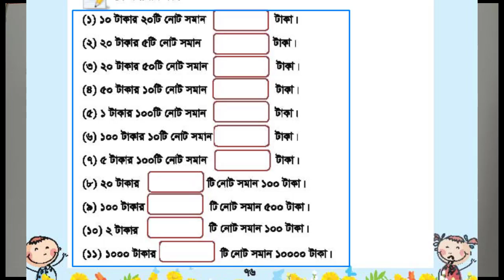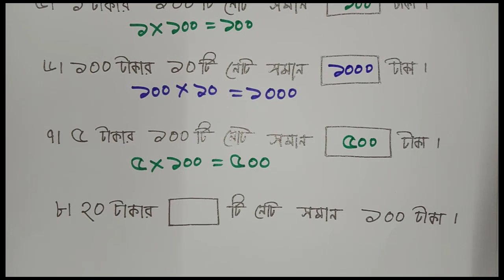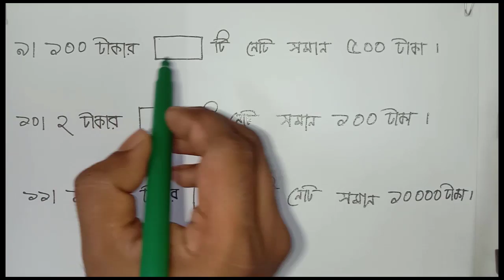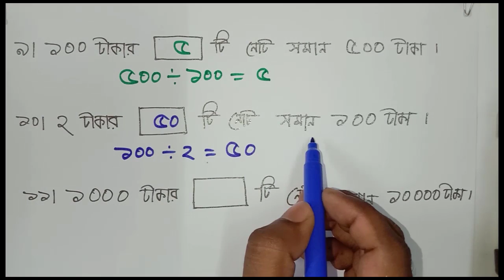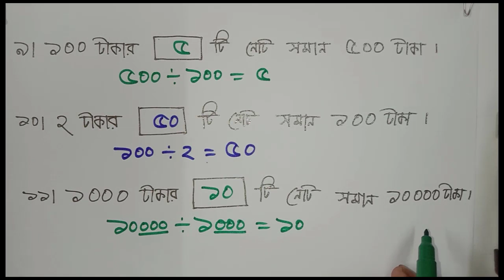Class 3 Math Chapter 7 | তৃতীয় শ্রেণি গণিত - অধ্যায় ৭ | পর্ব ১ (বাংলাদেশি মুদ্রা ও নোট)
তৃতীয় শ্রেণি - প্রাথমিক গণিত
অধ্যায় ৭: বাংলাদেশি মুদ্রা ও নোট